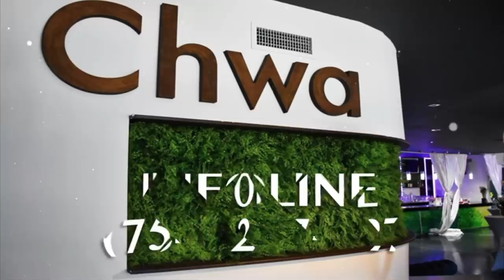DISIP VS DJAKOUT NAN MIAMI | MEN SA M PANSE DE BAL LA